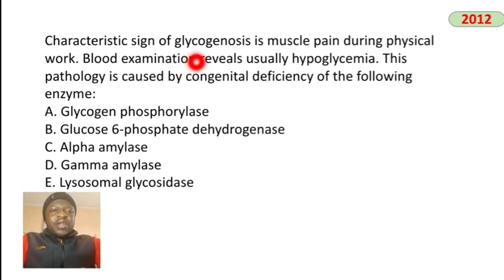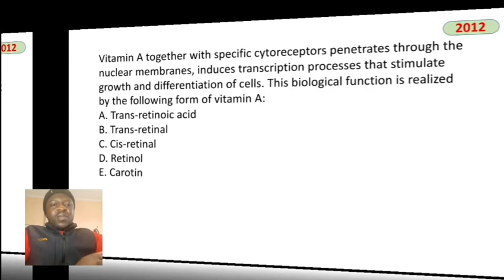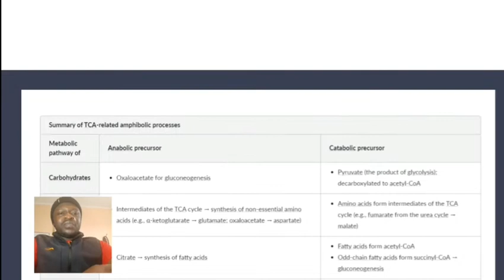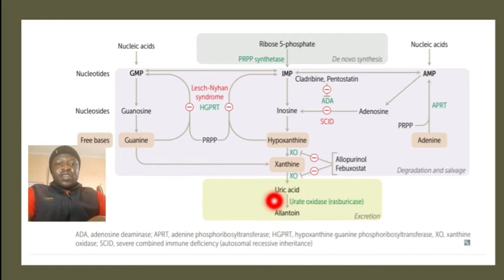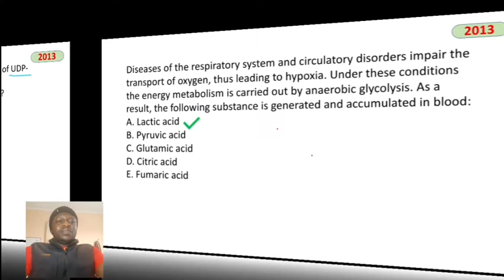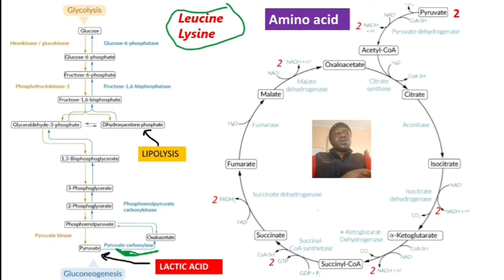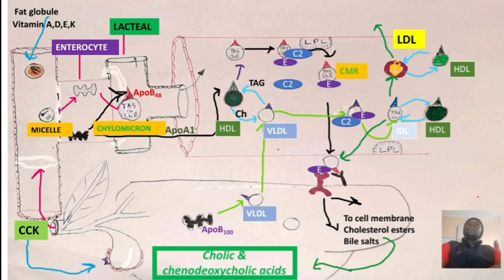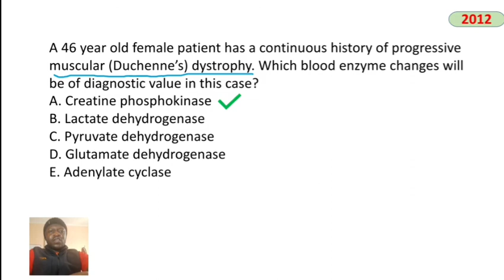Krok-1 Biochemistry |Part 1 (2012-2013)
Krok1 Biochemistry made ridiculously simple! With clear explanations and graphical presentation of basic concepts

First Aid for the USMLE Step 1 2022

USMLE Step 1 Lecture Notes 2022: 7-Book Set (USMLE Prep):

First Aid for the USMLE Step 2 CK, Tenth Edition 10th Edition:

USMLE Step 2 CK Lecture Notes 2022: 5-book set (Kaplan Test Prep):

Master the Boards USMLE Step 2 CK 6th Ed:

Step-Up to Medicine (Step-Up Series):

Pocket Medicine: The Massachusetts General Hospital Handbook of Internal Medicine 7th Edition: